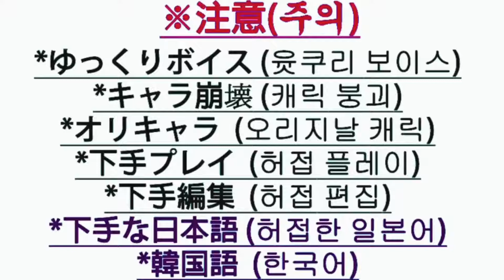[緊急動画!?]ㅇㅋㄹFGO(ㅇㅋㄹ実況)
この動画はFGO（フェイトグランドオーダー）が含まれて、結月ゆかりもいる動画です。

이 영상은 FGO(페이트 그랜드 오더)가 포함되었으며 유즈키 유카리도 있는 영상입니다.